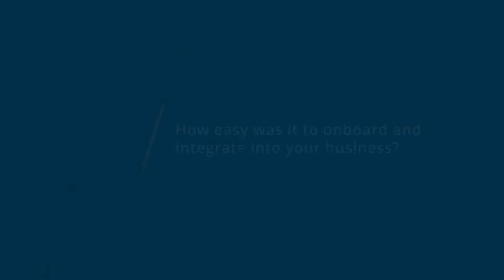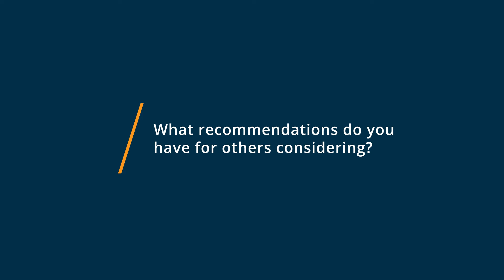Gusto Review: Gusto is the iPhone of Payroll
"💡📘 Interested in Gusto? Browse Gusto reviews, pricing and compare with popular alternatives

Gusto Review 2022.

Gusto makes payroll, benefits, & employee onboarding easy.

Gusto is a modern, online people platform that helps small businesses take care of their teams. On top of full-service payroll, Gusto offers health insurance, 401(k)s, expert HR, and team management tools. Today, Gusto offices in Denver, San Francisco, and New York serve more than 100,000 businesses nationwide.

0:00 Intro
0:10 What other software products did you consider or switch from?
0:25 What were the reasons you chose Gusto?
0:42 How easy was it to onboard and integrate Gusto into your business?
1:01 What recommendations do you have for others considering Gusto?"